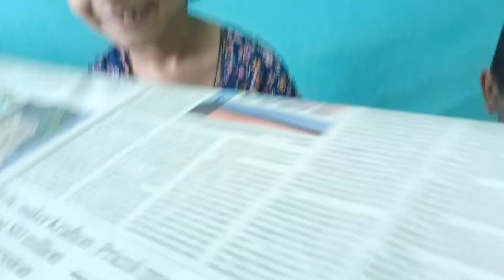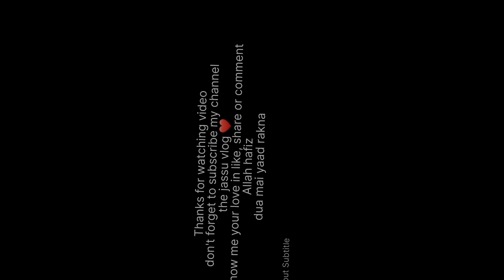jasina ka new kichan table toy || unboxing new kitchen set vlog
comments

kichan set#girls game#kichan table toy

Jasina Manchanda
Firdous Manchanda